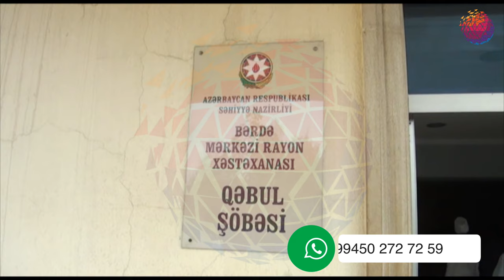Bərdədə yol qəzasında 3 nəfər xəsarət alıb